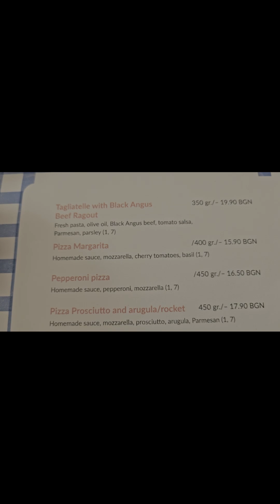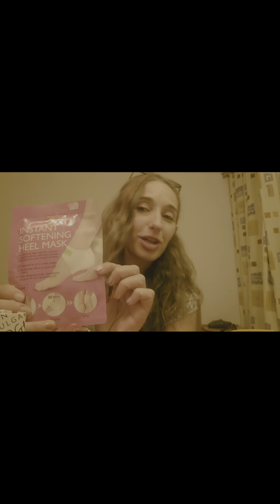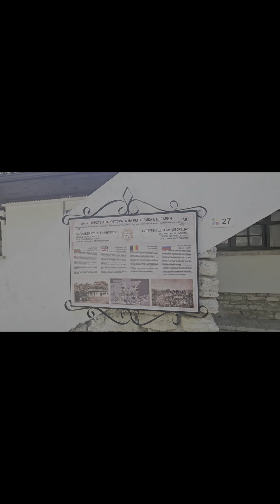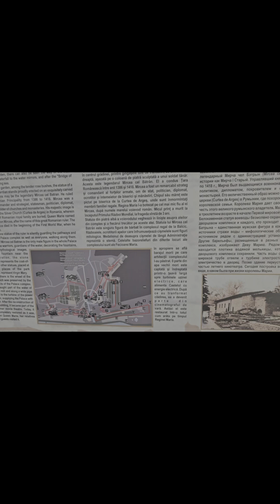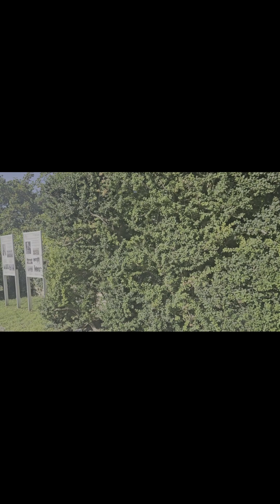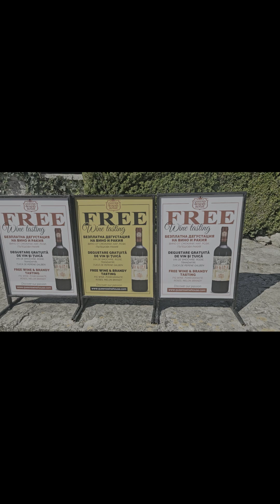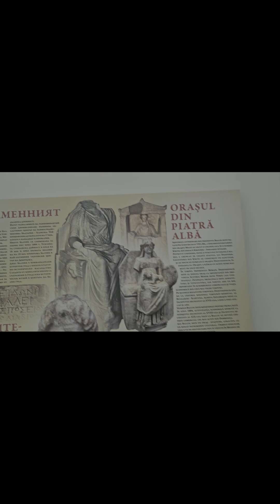Jurnal de vacanță, vizită la Castelul Reginei Maria, ce am cumpărat din Bulgaria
Cu scuzele de rigoare datorită unor probleme tehnice și cu scuze pentru rezoluția mică,  va mulțumesc celor ce apreciați acest clip